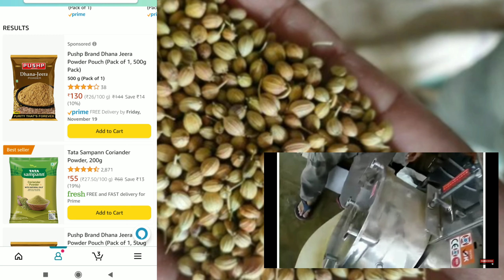Big Profit Business idea l small business idea l Home product Business idea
2:మీ బిజినెస్ సంబంధిచిన వీడియోస్ నీ ఉచితముగా నా ఛానల్ లో అప్లోడ్ చేయటం జరుగుతుంది. కావున మీరు మీ బిజినెస్ సంబందించిన వీడియోని full HD quality లో పంపగలరు.. దానితోపాటు మీ వ్యాపారం సంబంధించిన వివరాలను నా gmail adress కు పంపండి (వీడియో +వివరాలు